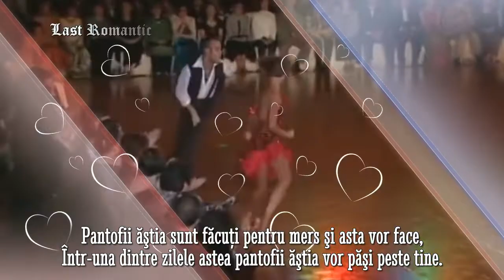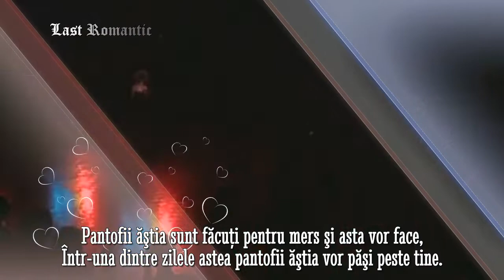NIAMH MCGLINCHEY - THESE BOOTS ARE MADE FOR WALKIN' (română)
LYRICS:
You keep saying you've got something for me
Something you call love, but confess
You've been a messin' where you shouldn'ta been a-messin'
And now someone else is gettin' all your best

 These boots are made for walkin'
And that's just what they'll do
One of these days these boots are gonna walk all over you

You keep lying when you oughta be truthin'
And you keep losin' when you oughta not bet
You keep samin' when you oughta be a-changin'
Now what's right is right, but you ain't been right yet

You keep playin' where you shouldn't be playin'
And you keep thinkin' that you'll never get burned, ha
I just found me a brand new box of matches, yeah18
And what he knows you ain't had time to learn

Are you ready boots?
Start walkin'!